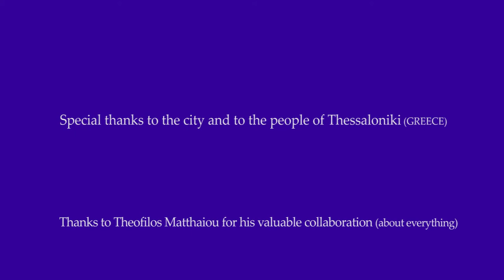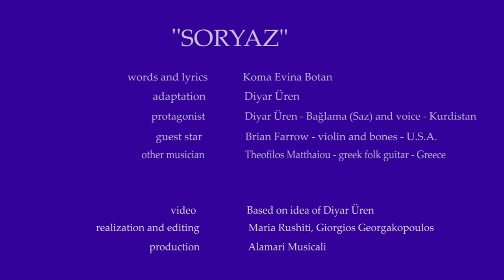SORYAZ - Diyar Üren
"SORYAZ"

Keçe dine tu naze meşya tep meşya kaze
Kavle mınu yaramın gel hahu te suryaze

Lavko ver malameye delalo ver malameye
Me xwasti dılek heye tu be kap kaluna xweye

Keçi dine tu naze meşya tep meşya kaze

Mal çunep derye kaçe her çunep derye kaçe
Bu tekrekka demance berda raye kolınce

music and lyrics: Koma Evina Botan
adaptation: Diyar Üren
protagonist: Diyar Üren - Bağlama (Saz) and voice - Kurdistan
guest star: Brian Farrow - violin and bones - U.S.A.
other musician: Theofilos Matthaiou - greek folk guitar - Greece
video based on idea of Diyar Üren
realization and editing: Maria Rushiti, Giorgios Georgakopoulos
production: Alamari Musicali (Italy)